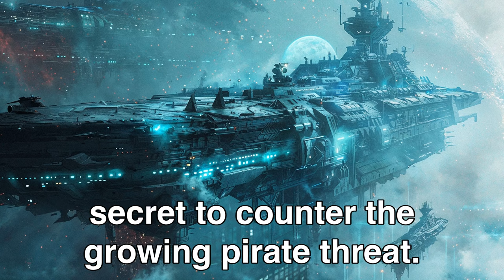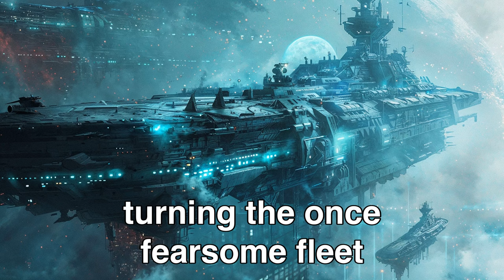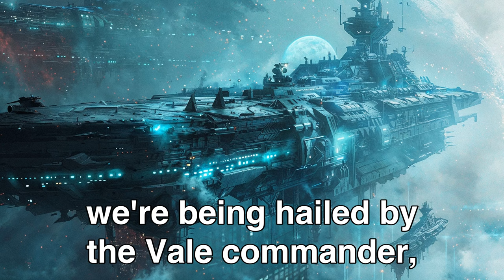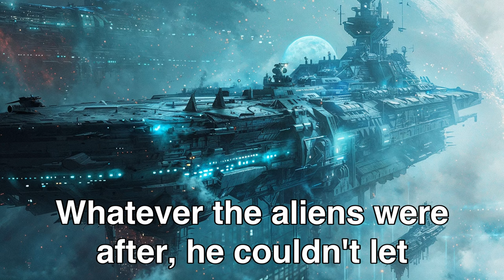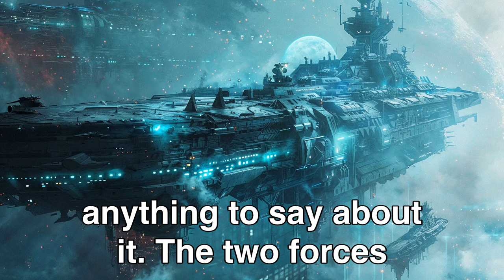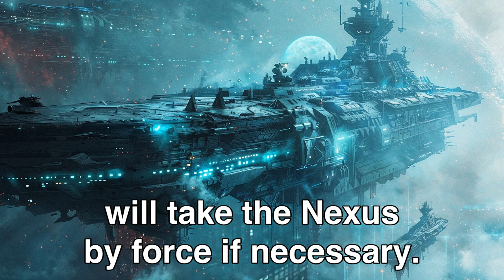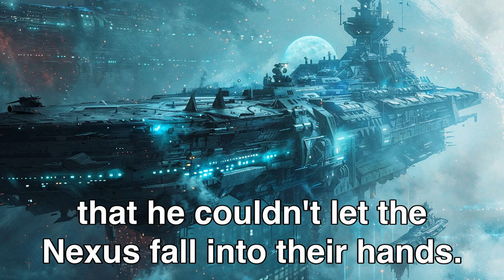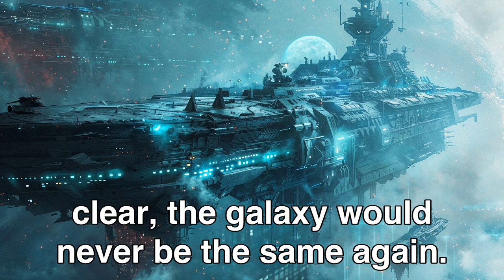Galactic Council Shocked By Impossibly Large Human Dreadnought | Best HFY Stories